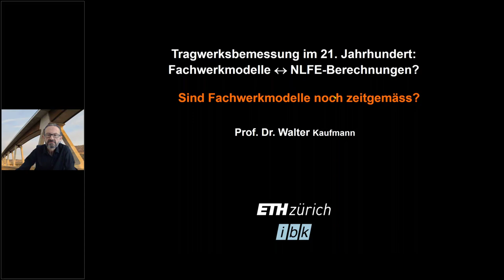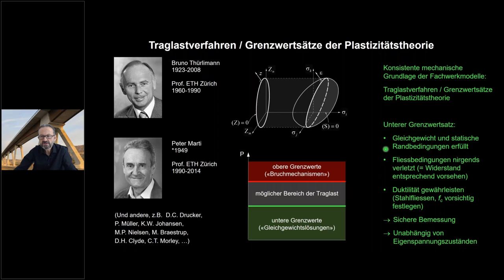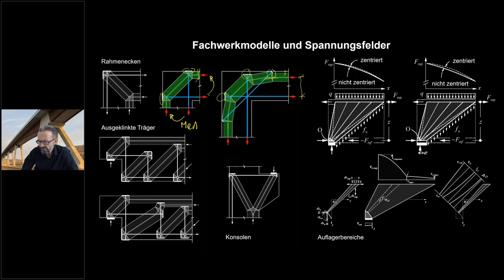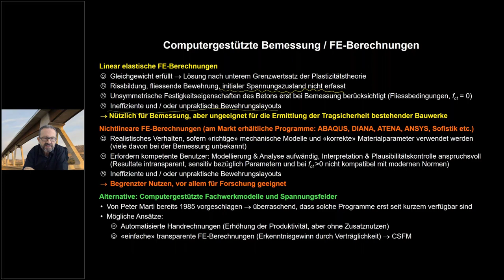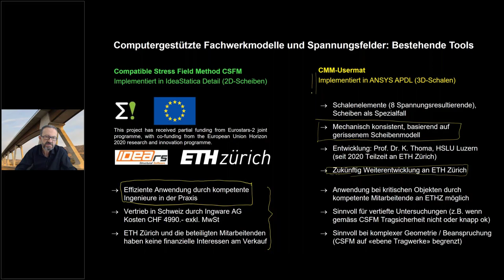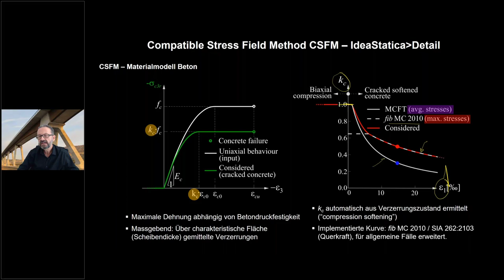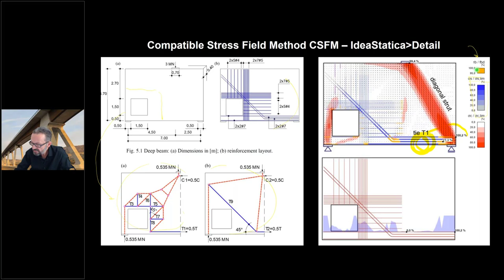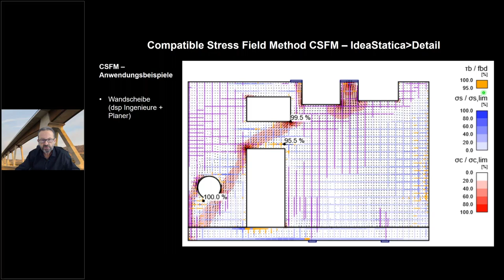Idea StatiCa Detail – Tragwerksbemessung im 21 Jahrhundert [de]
online SoftwareForum 2020
Prof. Dr. Walter Kaufmann (ETH Zürich)